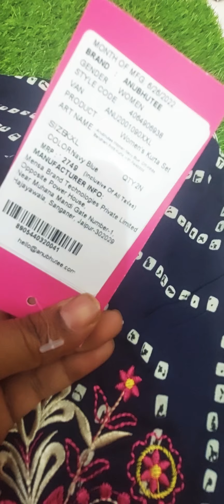Anubhutee brand Top and Palazoo set @ aadi offer price